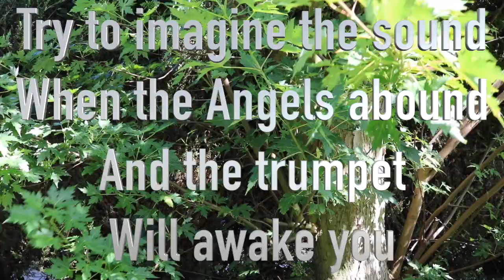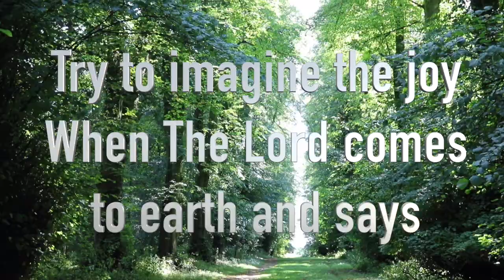Try To Imagine